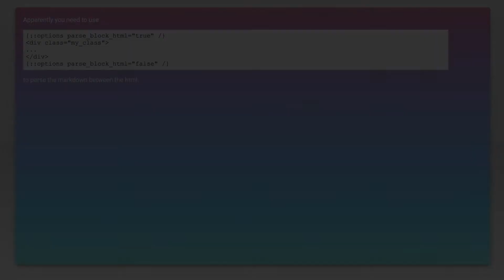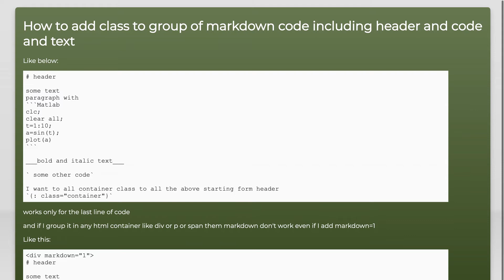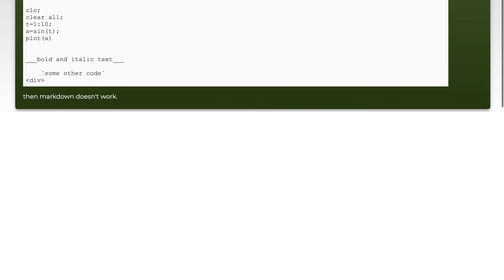How do you programmatically apply a CSS class to paragraphs in Jekyll?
html: How do you programmatically apply a CSS class to paragraphs in Jekyll?

Related to: html, css, markdown, jekyll